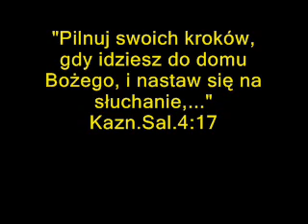NASTAWIENIE SERCA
"Pilnuj swoich kroków, gdy idziesz do domu Bożego, i nastaw się na słuchanie,..." (Kazn. Salomona 4:17).
Bardzo ważne jest nastawienie serca z jakim idziemy na spotkanie chrześcijańskie.Czasami bywa tak, że kiedy się rozpoczyna spotkanie to mamy wiele do powiedzenia a niektórzy nawet podczas zwiastowania Słowa dyskutują, a to jest dowód na to, że nie przyszli z nastawieniem słuchania. Kolejnym problemem jest kiedy jesteśmy nastawieni z góry na osądzanie Słowa niż na pozwolenie Bożemu Słowu osądzić nas podczas głoszenia. Taka postawa serca i takie nastawienie powoduje blokadę, że Słowo Boże nie ma dostępu. Nastawienie na ocenianie i osądzanie zwiastowanego Słowa oraz zwiastującego to słowo spowoduje, że nawet Słowo zwiastowane pod namaszczeniem Bożym nie ma dostępu do twego serca i powoduje przeszkodę do usłyszenia Bożego głosu w sercu. To Słowo Boże ma nas osądzać a nie my Jego. Niektórzy tłumaczą swoje nastawienie by wszystko badać, żeby się nie dać zwieść przez nauki antychrysta. Ale taka postawa nie ma nic do rzeczy i wcale nie uchroni przed zwiedzeniem, bowiem taka osoba już jest zwiedziona. Mamy być nastawieni, aby słuchać i wsłuchiwać się Boży głos i nastawieni na odbieranie Bożej woli do swojego życia. Nie martw się o to,że możesz zostać zwiedziony, bo jeżeli jesteś nastawiony by słuchać głosu Bożego Ducha Świętego to nie zostaniesz zwiedziony, a jeżeli nawet głoszący powie coś co nie jest zgodne z nauką Pisma Świętego to Boży Duch Święty wskaże ci to bez twego negatywnego nastawienia serca  wszystko na „Nie” Jeżeli Ty masz Bożego Ducha Świętego to On będzie Cię strzegł przed zwiedzeniem. Tylko w pełni zaufaj Bożemu Świętemu Duchowi Chrystusowemu. Tak więc, gdy wybierasz się na spotkanie chrześcijańskie, nabożeństwo to idź z nastawieniem na odbiera słowa od Boga, a nie na ocenianie go i nie uprzedzaj się z góry, raczej zdaj się na Pana a On Ciebie nie zawiedzie i nie wprowadzi w błąd a raczej poprowadzi Cię właściwą drogą i gdy nawet znajdujesz się teraz w jakimś błędzie Pan Ciebie z niego wyprowadzi i poprowadzi własną drogą.